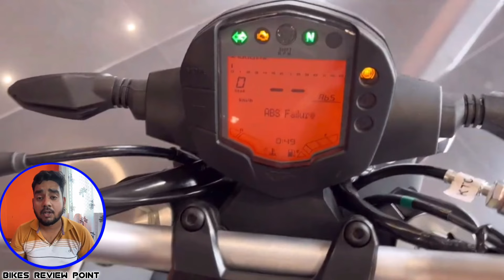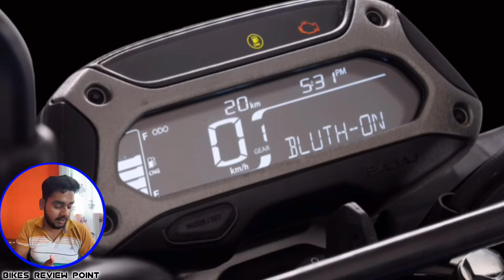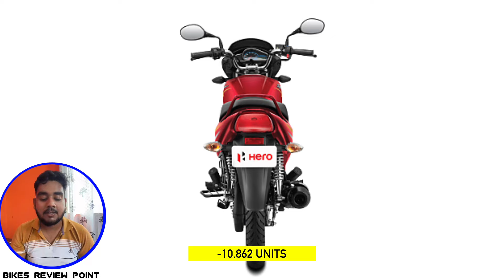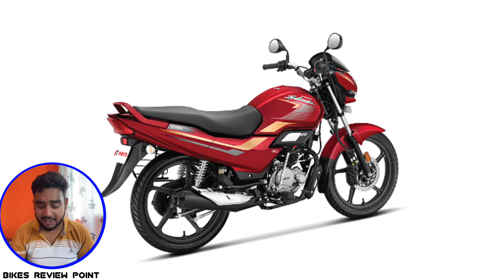मैंने Hero Xtreme 125R जैसी गाड़ी नहीं देखी 🧐 इतना जल्दी इतना अच्छा Sales ?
Bikes
Review
Point
bikes review point
125cc bike sales report
top 10 best selling bike
top 10 best selling scooty
bike sales report
best 125cc bike in 2024
hero super splendor 125
honda sp125